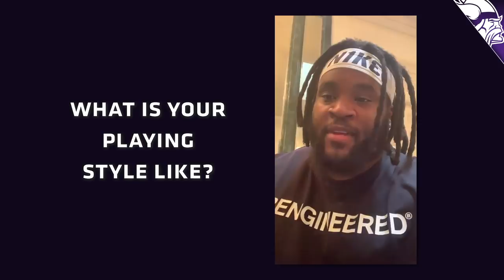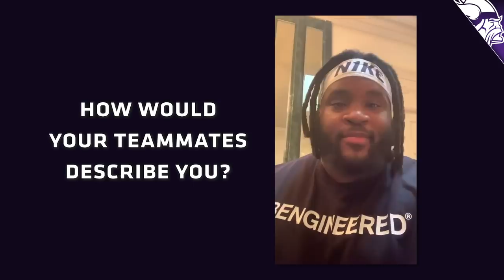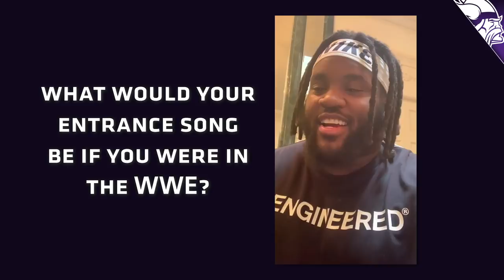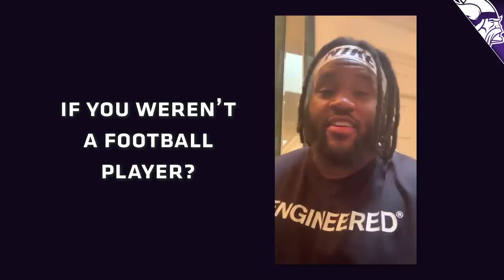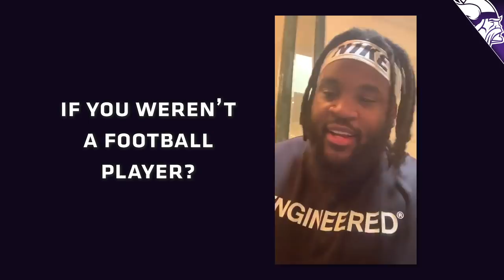Get To Know New Minnesota Vikings DT Michael Pierce, The Juggernaut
Get to know new Minnesota Vikings DT Michael Pierce via this Q&A.